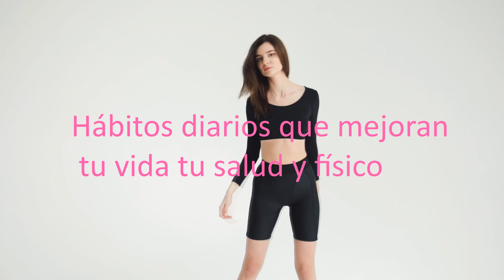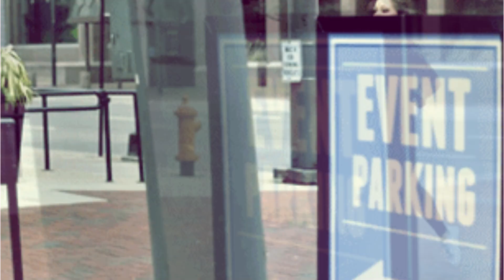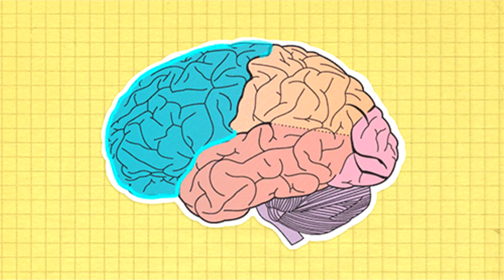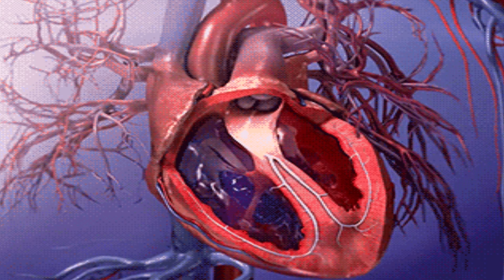Reto fitness mejora tu vida en una semana / Salud, belleza🍒